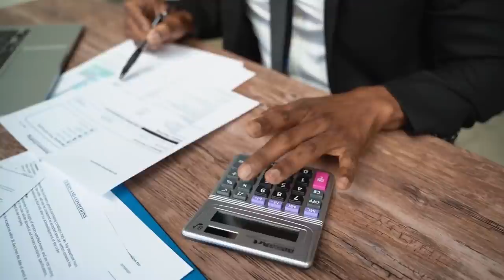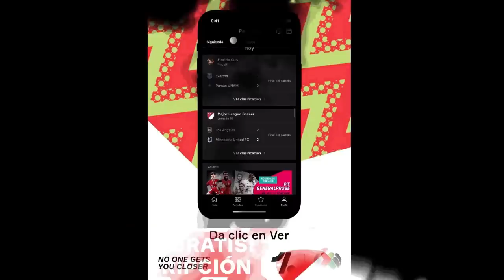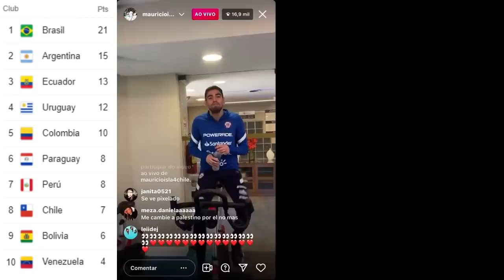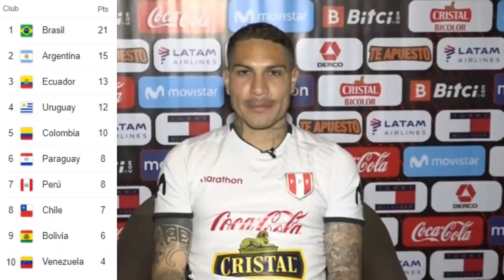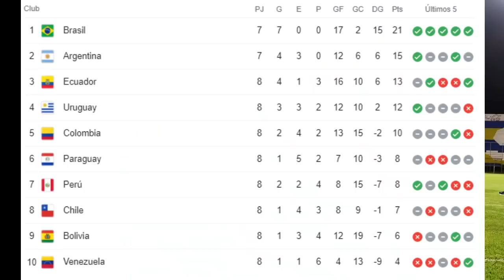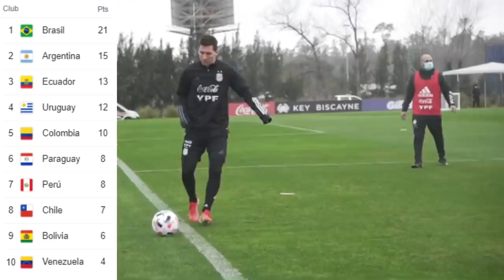¿CÓMO SE MOVIÓ LA TABLA DE POSICIONES? | FECHA 6 ELIMINATORIAS SUDAMERICANAS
La tabla de posiciones se movió nuevamente después de la fecha 6 aunque dos equipos no pudieron jugar. Analizamos cómo afectó la jornada de Eliminatorias Sudamericanas a cada selección y la posición en la tabla de cada uno de cara a la fecha del jueves, así como el momento y nivel antes de la fecha 10.